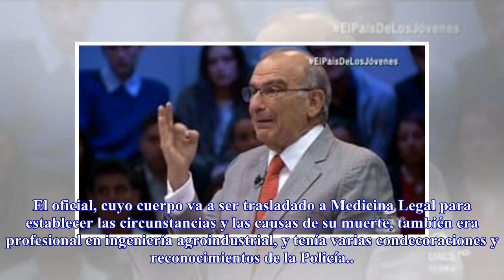Al subteniente de la Policía lo mataron fleteros para robarle $4 millones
Los estremecedores detalles de lo que le ocurrió a Ojeda Eraso los establecieron los agentes de la Sijín y la Dirección de Inteligencia de la Policía (Dipol) que adelantan la investigación con base, entre otros, en el análisis de videos captados por cámaras de seguridad, informó Noticias Caracol. Las imágenes permitieron que los investigadores establecieran que Ojeda Eraso, de 29 años, había sido víctima de los fleteros e identificaran a do...